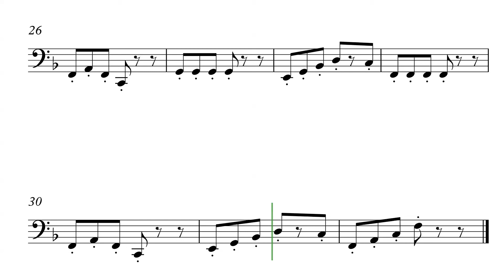2020 AK ALL STATE Bass Trombone